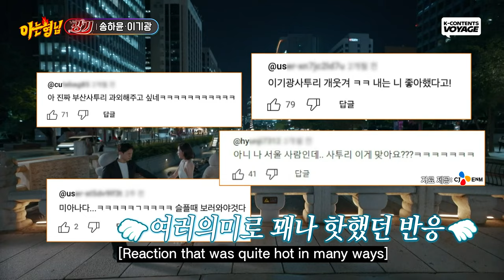[Knowing Bros] What was the Hardest Scene for Lee GiKwang in "Marry My Husband"?😩